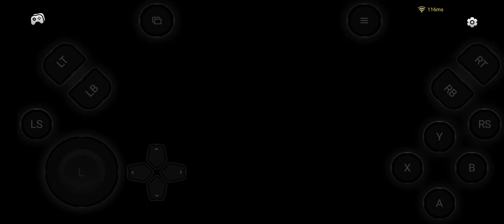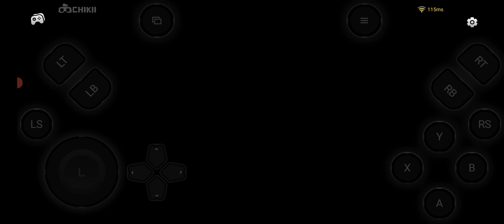GTA 5 NO ANDROID! #19 Missão Contra o FBI E Salvando o Lamar Com o Franklin,Michael e Trevor!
Vídeo gravado hoje dia 17 de junho de 2024! As 12 e pouco as 1 e 20 da tarde!,Deus abençoe a todos! leiam leiam a descrição do vídeo! valeu!❤

Canal do meu amigão!:@AndréGamesYT.1 Ajuda Lá galera!

DEUS ABENÇOE TODOS!❤ VÍDEO GRAVADO DIA 17 DE JUNHO DE 2024! AS 12 e pouco AS 13:24! VALEU GALERA!, ASSISTAM A ILUSTRAÇÃO/NOVELA GÊNESIS HOJE! NA RECORD TV 📺 AS 22 HORAS! ESTÁ NO EP 84!,ASSISTAM PESSOAL!JÁ INÍCIOU A HISTÓRIA DE ABRÃO/ABRAÃO MAIS VELHO!,JA MOSTROU O CHAMADO POR DEUS! ASSISTAM LÁ PESSOAL!,HOJE MOSTRARÁ A EXPULSÃO DE ABRAO E SARAI DO EGITO! ASSISTAM LÁ, POIS ESTA MOSTRANDO A HISTÓRIA DE ABRÃO/ABRAÃO MAIS VELHO QUE É O INÍCIO DE SUA HISTÓRIA PORQUE SERÁ CHAMADO PELO SENHOR DEUS!,ASSISTAM LÁ PESSOAL! INICIARÁ A VIDA DE ABRÃO/ABRAÃO! HOJE MOSTRARÁ A EXPULSAO DE ABRÃO E SARAI DO EGITO!,POIS O FARAÓ DISCUBRIRA A VERDADE QUE ELES SÃO CASADOS!COMO ESTA ESCRITO NO LIVRO DE GÊNESIS! DEUS ABENÇOE A TODOS!,E VAO ACOMPANHADO A BÍBLIA SAGRADA! PORQUE NEM TUDO QUE TÁ LÁ NA ILUSTRAÇÃO É O QUE TÁ ESCRITO NA PALAVRA DE DEUS!,É INCRÍVEL ESSA ILUSTRAÇÃO!JÁ INICIOU A HISTÓRIA DE ABRÃO/ABRAÃO! ELE E MAIS CONHECIDO COMO PAI DA FÉ UM GRANDE HOMEM DA FÉ!,GOSTARIA MUITO QUE VOCÊS ASSISTISSEM❤ DEUS ABENÇOE A VIDA DE CADA UM! E QUE A PAZ DO NOSSO SENHOR E SALVADOR JESUS CRISTO ESTEJA COM TODOS! AMÉM! TODA HONRA E GLÓRIA SEJA DADA AO NOSSO SENHOR E SALVADOR JESUS CRISTO!❤ ATÉ A PRÓXIMA... ❤❤ DEUS ABENÇOE ATÉ... VÍDEO ENVIADO HOJE SEGUNDA FEIRA DIA 17 DE JUNHO DE 2024! AS 23:54! Da NOITE! ATÉ A PRÓXIMA...
Bendito Seja o nome do Senhor para
todo o sempre! Aleluia! Glória a Deus!

MUITO OBRIGADO SENHOR POR TD!
DEUS ABENÇOE A VIDA DE CADA UM
QUE ASSISTIO O VÍDEO! E LEU TBM
A DESCRIÇÃO DO VÍDEO! VLW!❤❤

ALELUIA SENHOR JESUS CRISTO!❤

dia cansativo!,escola e mais!,hoje foi foi a estreia de a rn of persia!